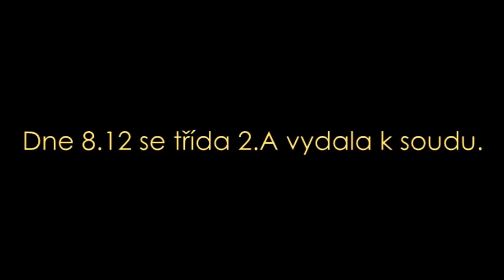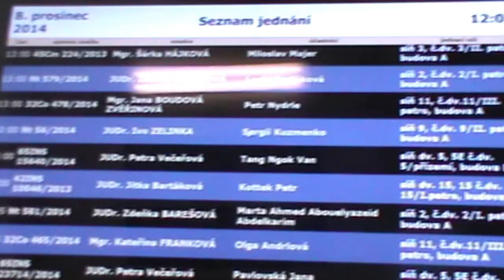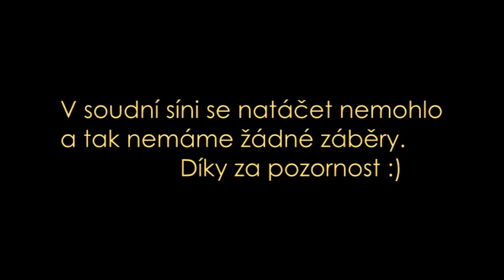TRIVIS - video exkurze soud 2.A